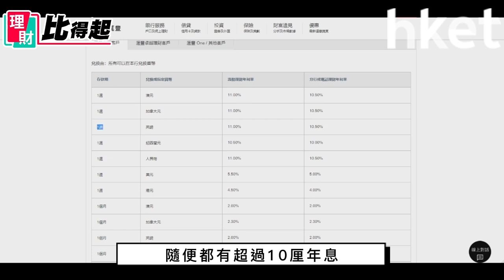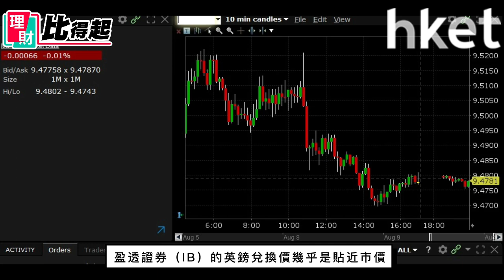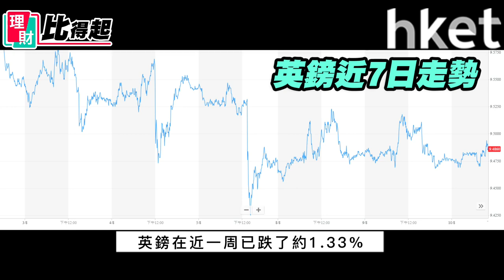【高息定存】英鎊定存年息13.88厘真的划算？ 教你留意高息定存3大伏位!